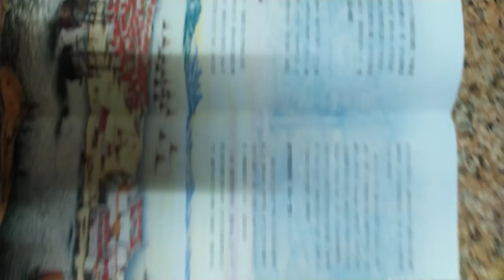VID 2023#TAINAN 悠活臺南 旅遊觀光景點 臺南四百年 相關活動文宣#全國運動大會文宣 a